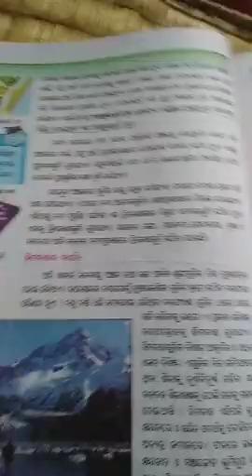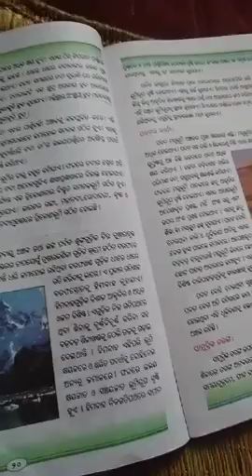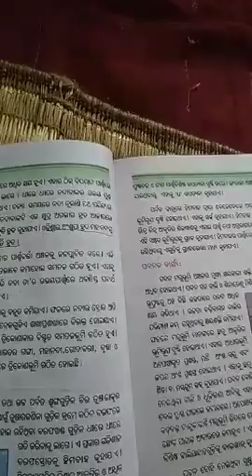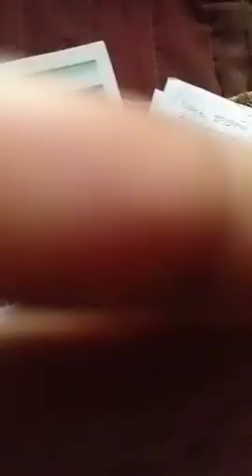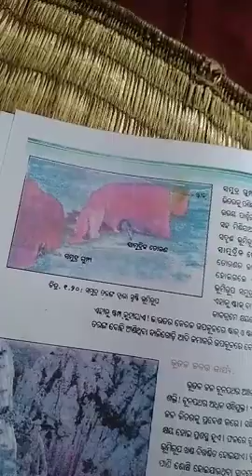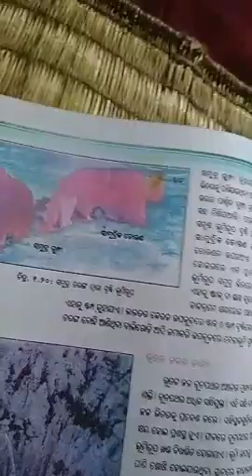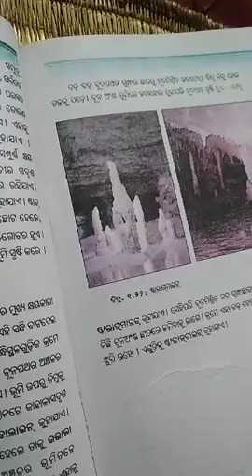B. L. Nayak ଭୂମି ରୂପ ଭାଗ -5 vii geography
Kspd